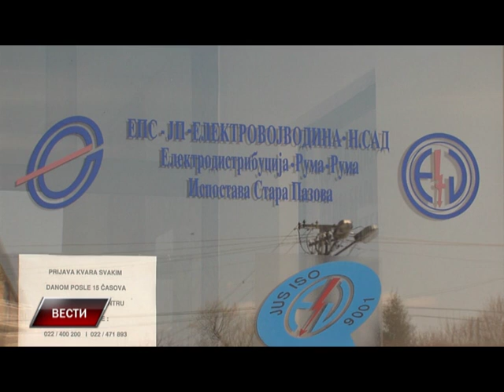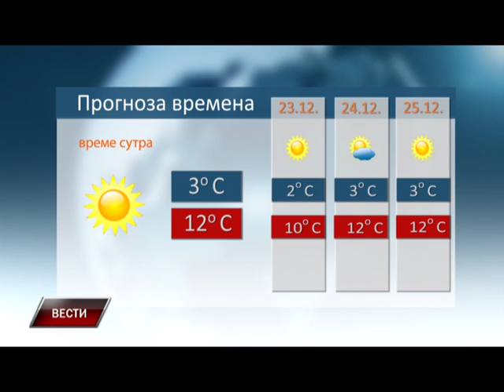Vesti 21 12 2015